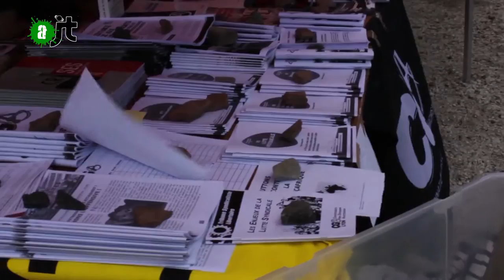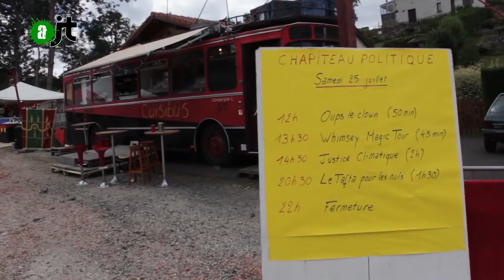La 10ème édition de "La Belle Rouge" - Reportage Alter JT 20/08/2015 - 64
Reportage au coeur de la 10ème édition du festival La Belle Rouge. (par la Compagnie Jolie Môme)
Avec François Ruffin du journal Fakir qui présente son film "Merci patron!"